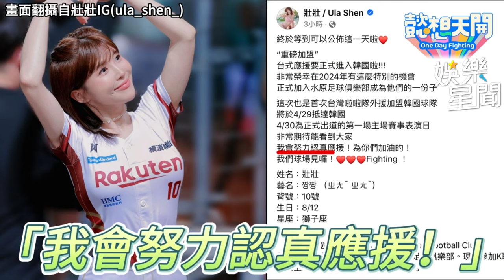樂天最美蜜桃臀團長 壯壯 勇闖韓足應援 成台灣首位加盟韓國啦啦隊女神！｜三立娛樂星聞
★訂閱【女孩要幹嘛】甜寵浪漫戲劇看到飽